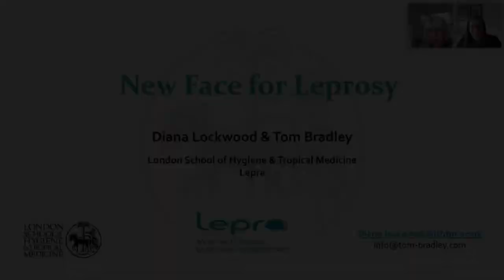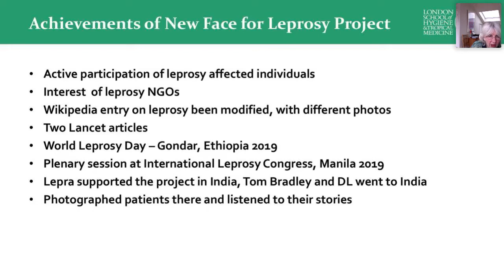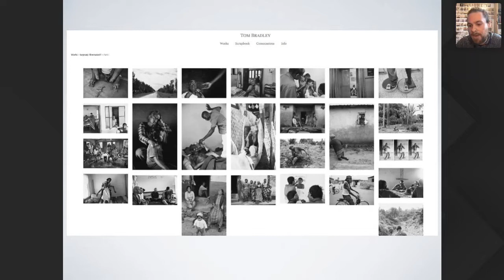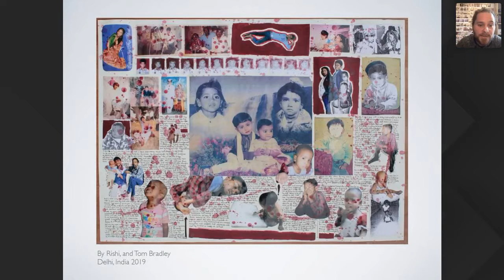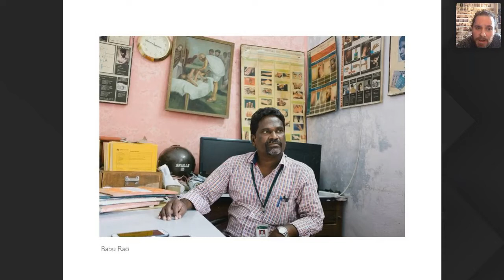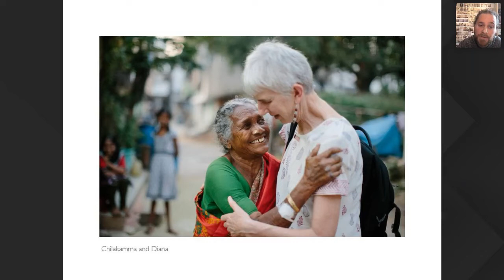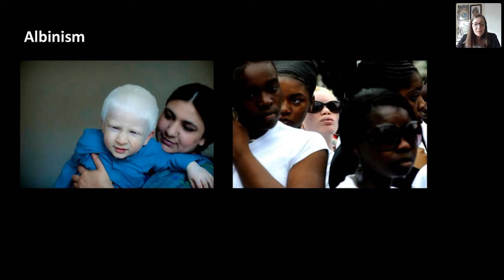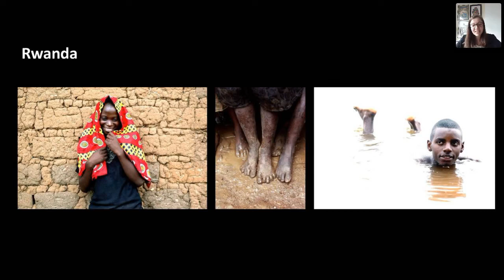New forms of Visual Storytelling to communicate about neglected diseases and neglected communities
"New forms of Visual Storytelling to communicate about neglected diseases and neglected communities" panel at the ISNTD Festival 2021 conference which brings together the creative industries and the field of public health with a focus on tropical diseases. With the following presentations and speakers:

Prof Diana Lockwood (Emeritus professor of Tropical Medicine, London School of Hygiene & Tropical Medicine & the New Face for Leprosy project)

Tom Bradley (Photographer & artist and the New Face for Leprosy project)

Lara Utian-Preston (Co-Founder & CEO of The Ladima Foundation)

John Ferguson (Visual Storyteller and Photographer)

Recorded at ISNTD Festival 2021 on March 25, 2021.